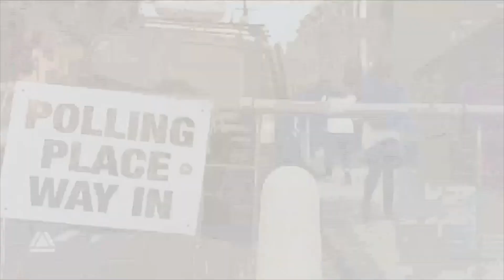BBC News At Ten - 2015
BBC News At Ten with Fiona Bruce and Reporting Scotland with Sally Magnusson from around 2015.